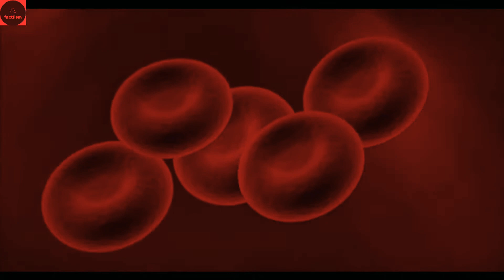क्या होगा अगर पृथ्वी पर Oxygen दोगुनी हो जाये।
hello dosto is video me ap ye janenge ki agar prithvi par Oxygen doguni ho jaye to kya hoga.
#42%oxygenonplanetearth